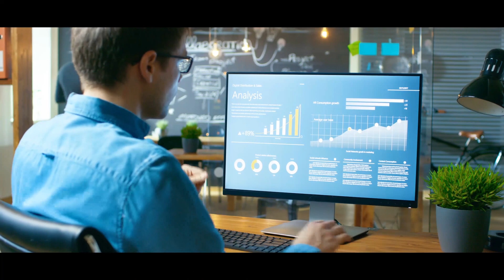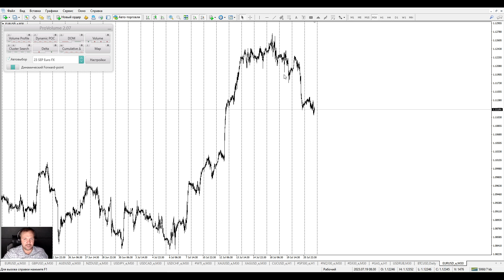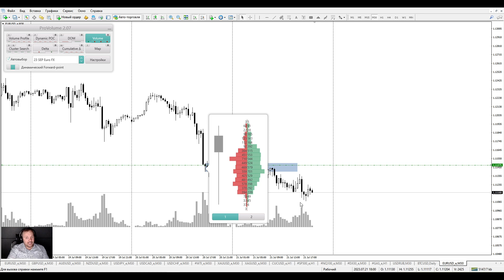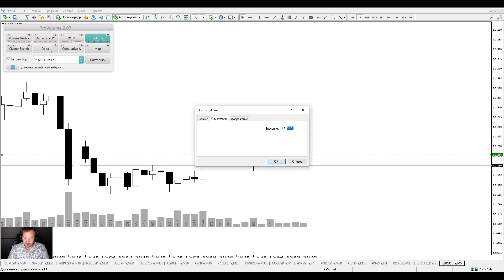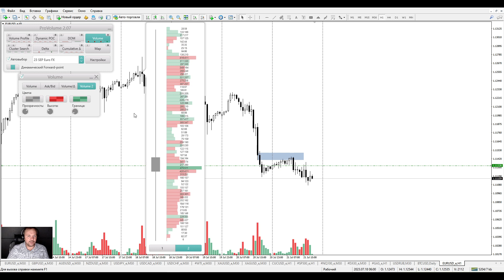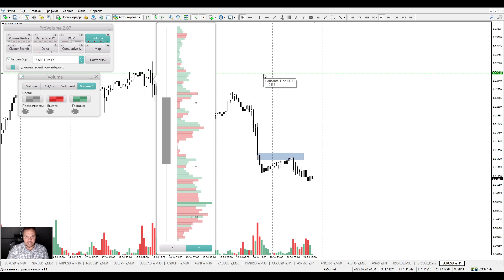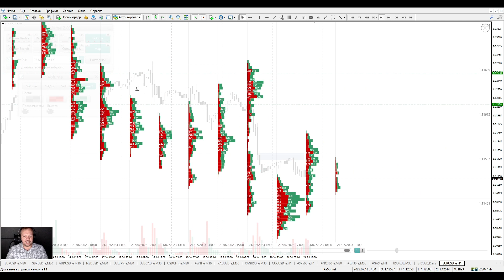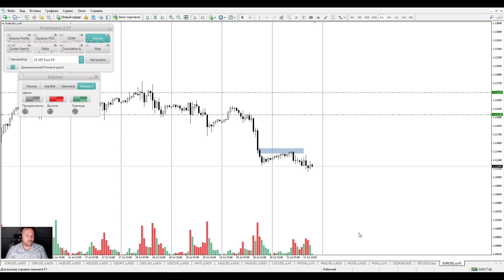ProVolume - MAP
1. Компания FreshForex предоставляет на выбор клиентам сразу на 3 месяца:
2. Для получения лицензии определённого вида клиент должен:
2.2. Открыть счёт на сайте в группе партнёра №427903, подтвердить личные данные;
2.3. Совершить единоразовое пополнение или в течение суток;
2.4. После пополнения счёта клиент со своей регистрационной почты пишет письмо на почту в свободной форме - прошу предоставить лицензию на индикатор N.

🔥🔥🔥Бонус 101% ПОД ПРОСАДКУ!!!

🔥🔥🔥Открыть счет в компании FreshForex - ОБРАЩАЕМСЯ в личку Telegram: @Omsk_Forex

📌+10% к пополнению!!!